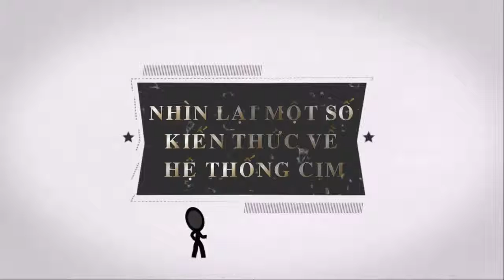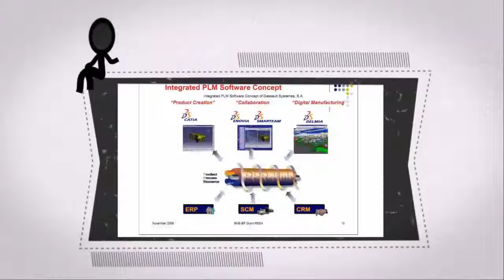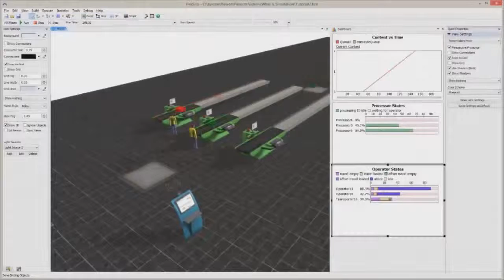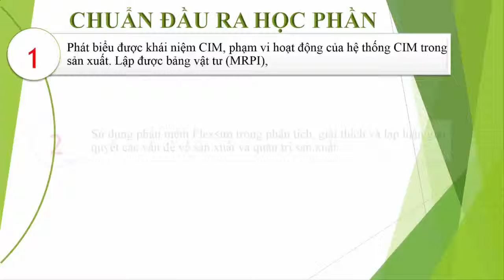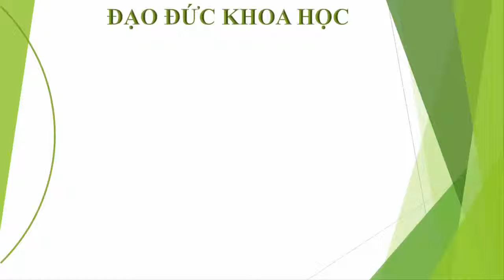Intro To CIM Experiment course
Video giới thiệu về học phần TN-CIM